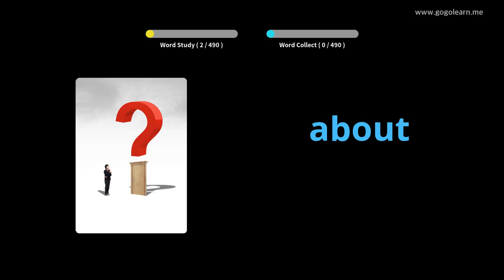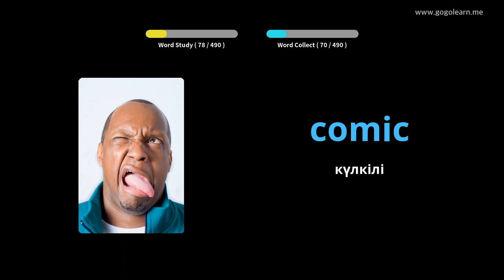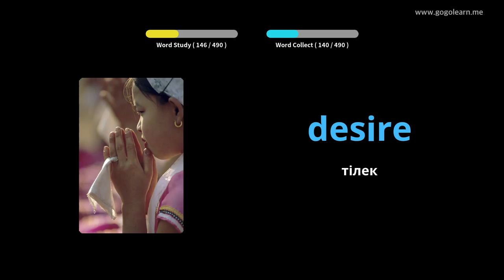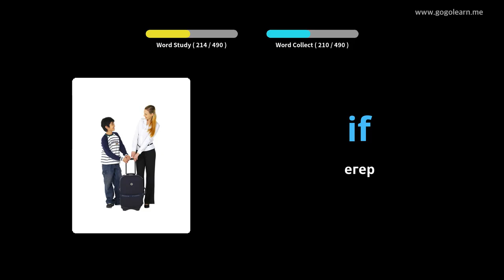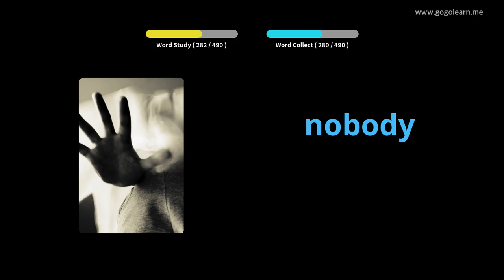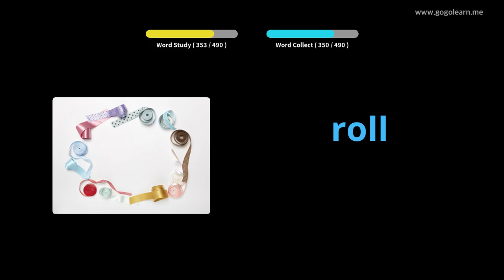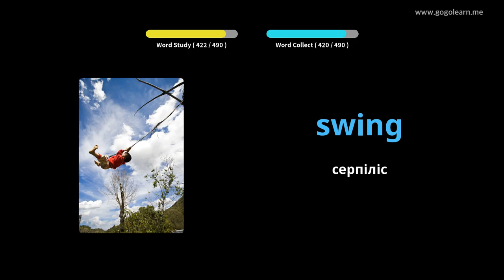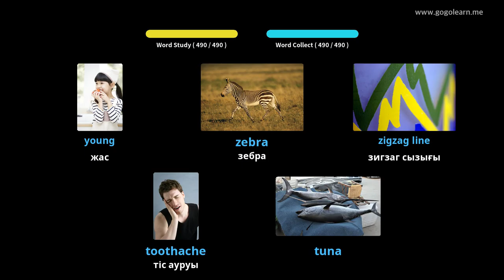Ағылшын сөздігі бастауыш мектеп |Golearn